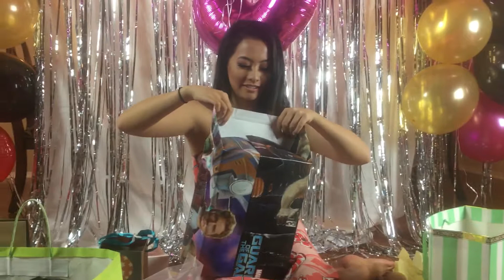“The Day Egg Waffles Created a Relationship”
HAHAHA I LOVE WOL SQUAD WE’RE SO TROLL BUT ANYWAYS HBD BEST FRAND HEHE 😛